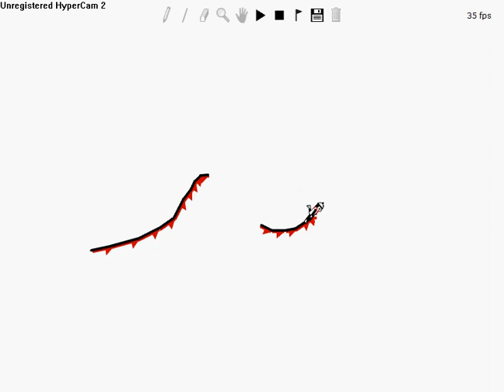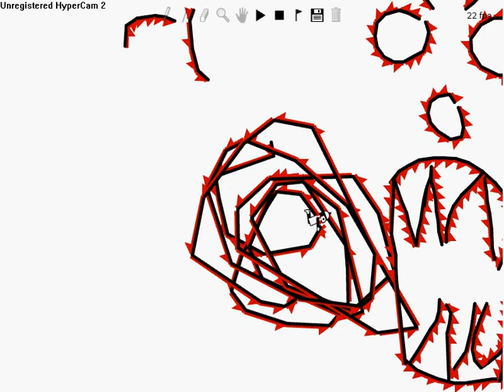linerider got screwed by red a snake